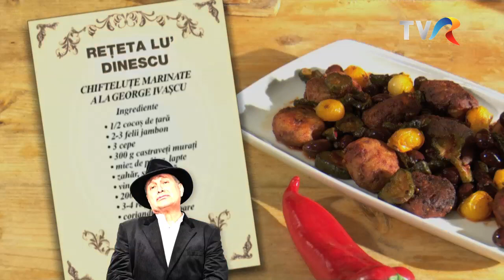Politică şi delicateţuri cu George Ivaşcu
Ediţia emisiunii Politică şi delicateţuri difuzată pe 14 ianuarie la TVR1, în care invitatul lui Mircea Dinescu a fost actorul George Ivaşcu.

Ma multe momente din emisiune găsiţi pe canalul nostru de YouTube